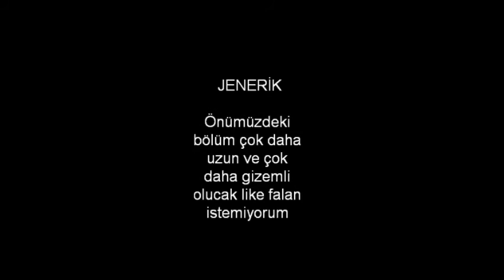GTA san andreas gizemleri bölüm 2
200 aboneye özelllllllllll